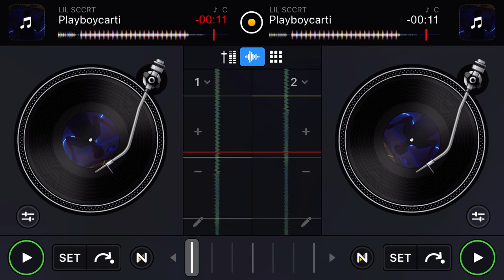LIL SCCRT - Playboycarti Chopped & Screwed